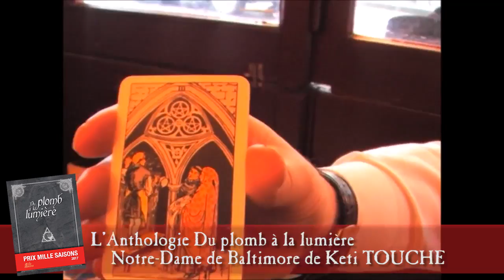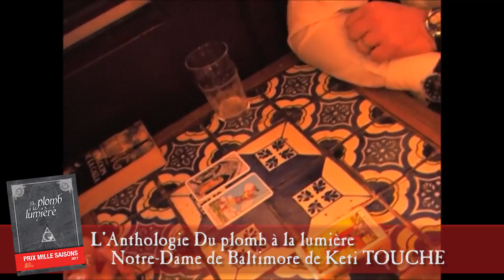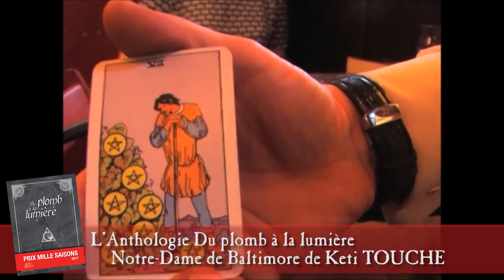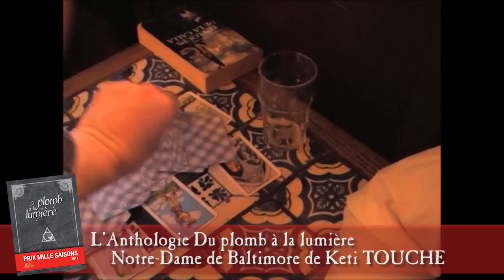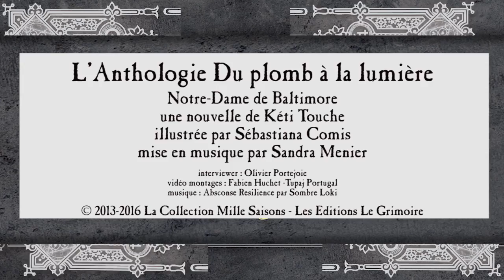Kéti Touche pour "Notre Dame de Baltimore" - Du Plomb à la lumière - Prix Mille Saisons 2017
Interview de Kéti Touche pour "Notre Dame de Baltimore" par Olivier Portejoie.

"Quel bon petit texte fantastique comme j’aime. On retrouve ici l’élément du vitrail pour entrer dans la thématique du recueil dans une histoire plutôt bien pensée et surtout bien écrite."
Les miracles se produisent. Réalisez-les ! Vous en avez le pouvoir ! Mille Saisons c’est votre collection des littératures de l’Imaginaire Mille Saisons, aux éditions Le Grimoire.
Mille Saisons la première collection interactive des littératures de l’Imaginaire, innove et devient la première anthologie à réalités augmentées. Nous vous proposons de choisir l’univers, l’auteur, l’illustrateur, le compositeur musical de votre prochain roman. Du plomb à la lumière est composé de vingt nouvelles, chacune illustrée par un élève de l’école Jean Trubert, associée à une composition musicale inédite et à un reportage cinématographique. À l’intérieur de ce recueil, vous trouverez un code vous permettant d’attribuer le Prix Mille Saisons 2017. L’auteur, l’illustrateur et le compositeur se verront confier à l’issue de votre vote la conception du premier roman à réalités augmentées de la collection.
LES AUTEURS & ILLUSTRATEURS DE L'ANTHOLOGIE :
Valentin Desloges - Le coup du collier, (hors concours), illustrée par Ronan Lescop
Vyl Vortex – Sous l’œil de Tornn, illustrée par Frantz Pétard
Guillaume Dalaudier - La clé céleste, illustrée par Camille Stramboli
Barnett Chevin – La pierre, illustrée par Céline Llorens
Karine Rennberg – Les feux de la rampe, illustrée par Khan Vy Nguyen
Stéphane Monnet – La mort n'est pas un spectacle, illustrée par Anaïs Eustache
Maryline Guldin – Emmurés, illustrée par Benjamin Collet
Anthony Boulanger – Les hommes de Métal, illustrée par Aurélien Marzin
Emmanuelle Maia – Quelques grammes de plomb pour atteindre la lumière, illustrée par Pablo Cortes
Céline Ceron Gomez - Marché conclu, illustrée par Wei-Hsuan Tsao
Kéti Touche – Notre-dame de Baltimore, illustrée par Sébatiana Comis
Ophélie Hervet – Ce qui nous lie, illustrée par Noémie Tricoche
Johann Vigneron – La Foire, illustrée par johan le Brishoual
Philippe Deniel – Métal Radieux, illustrée par Dinis Ferrao
Marguerite Roussarie – Être vivant, illustrée par Anaïs Eustache
Élie Guillot – La bataille de Krak Girn , illustrée par Ronan Lescop
Romain Jolly - Un rêve de lumière, illustrée par Khan Vy Nguyen
Marine Auriol – Et si l’Équinoxiale n'était qu'une mort de plus..., illustrée par Valérian Rambaud
Ghislain Morel – Deus ex Machina, illustrée par Wei-Hsuan Tsao
Arnaud Gabriel - Zhang Zhung, le mont Gang Ti Sé, illustrée par Romain Marty
Simon Boutreux – Betsy, illustrée par Valérian Rambaud